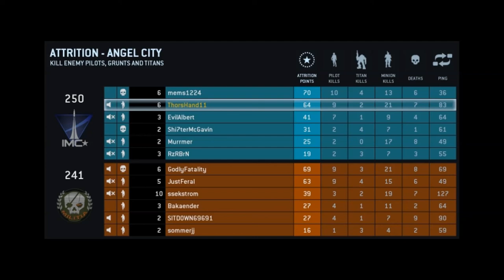Let's Play Titanfall Beta Match 2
The next match that I played on the Angel City Map. Once again sorry for the fraps overlay.